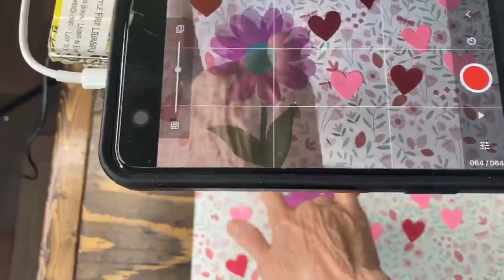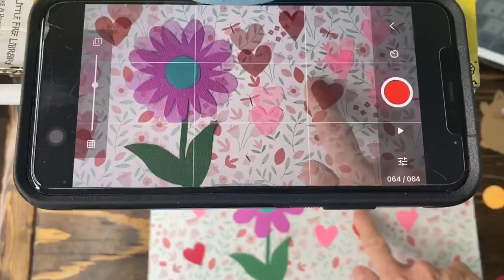How to make a Stopmotion Animation! Happy Valentines Day!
This how-to Stopmotion Animation is my Valentine Card to all of you. This Stopmotion was filmed on the App, Stopmotion Studio and edited on iMovie.

Busko
N8M 2Y1